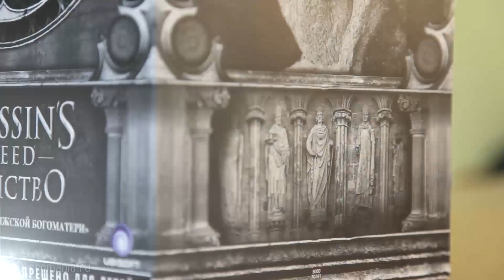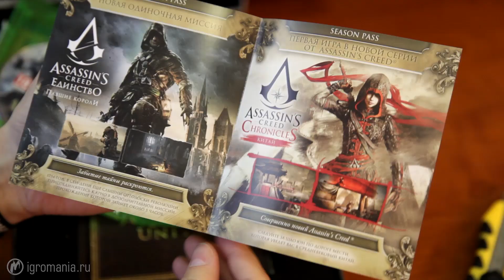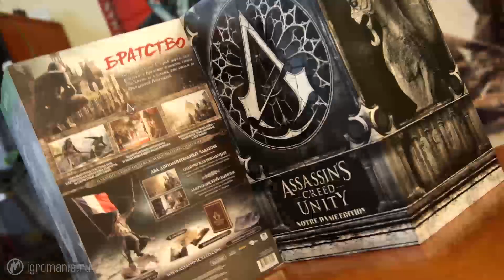Assassin's Creed: Unity Notre Dame Edition - Распаковка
Открываем и показываем содержимое особенного издания Assassin's Creed: Unity.